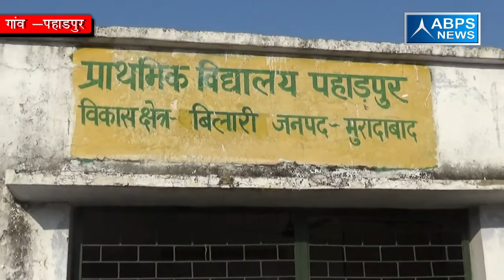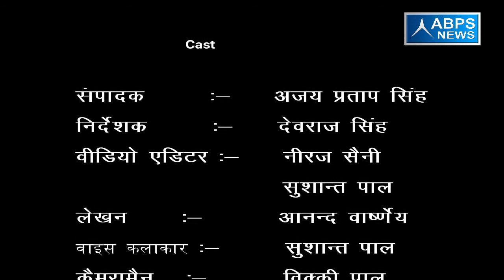ग्राम पहाड़पुर, ब्लॉक बनिया खेड़ा, जिला मुरादाबाद